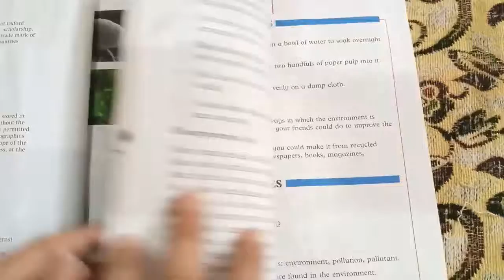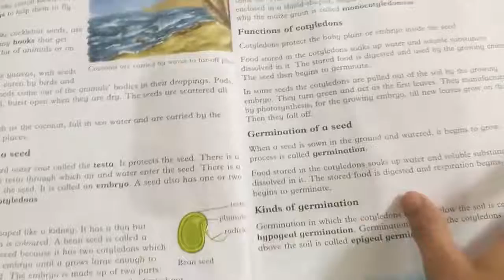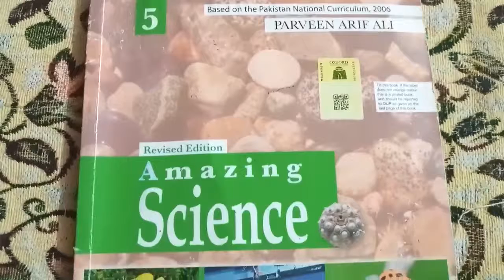Class 5 Amazing Science Unit 2 Reproduction In Livingthings Exercise Solution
This video covers the exercise of lesson 2 for class 5.The book is "Amazing Science" from Oxford.